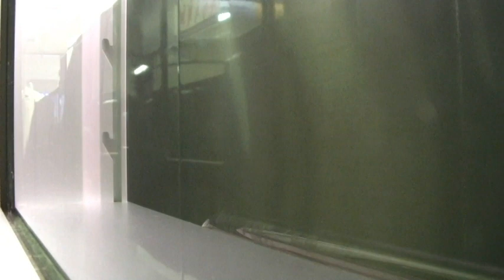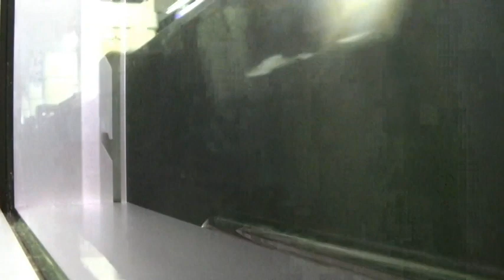【相鉄ネイビーブルー20000系】各駅停車右側車窓 横浜～海老名 7 Oct. 2018（HEISEI 30th）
平成30年・西暦2018年10月7日撮影。
相模鉄道相鉄本線横浜駅発海老名駅行き各駅停車（20000系10両編成・ネイビーブルー Navy Blue Color塗色）です。
横浜駅から平沼橋駅（1:53）、西横浜駅（3:42）、天王町駅（5:10）、星川駅（6:54）、和田町駅（8:54）、上星川駅（10:22）、西谷駅（12:58）、鶴ヶ峰駅（15:09）、二俣川駅（17:53から21:15まで停車）、希望ヶ丘駅（23:36）、三ッ境駅（25:46）、瀬谷駅（28:21）、大和駅（30:48）、相模大塚駅（33:51）、さがみ野駅（35:44）、かしわ台駅（38:09）を経て海老名駅まで進行方向右側車窓を撮影しました。